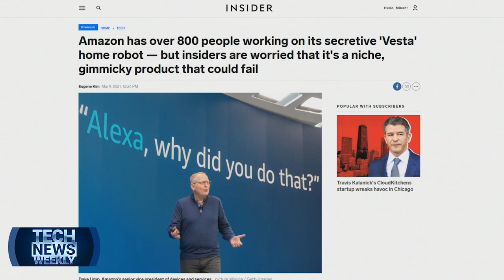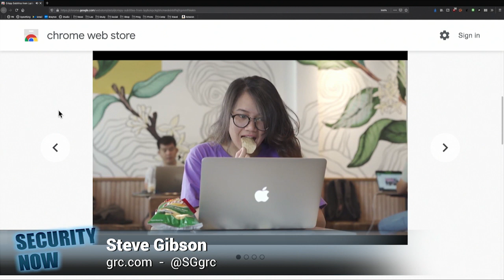What's on TWiT March 14, 2021